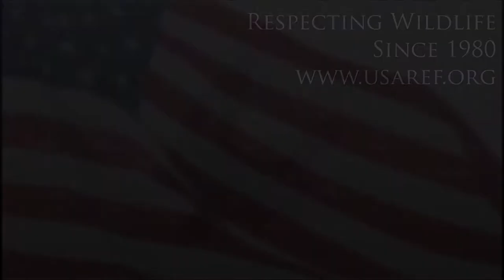Spotted Eagle Welcome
On January 6th we hosted a special reception at our Brighton office for supporters and sponsors of our snowy owl.  While we were prepared for cooler temperatures, the afternoon turned out to be sunny, bright and warm enough for the humans, yet comfortable for our new Arctic Ambassador.  Before any of us could discuss anything about owls, however, CPW Raptor Monitor and our frequent raptor ID class teacher Karen Metz announced her arrival in our parking lot with a shout of "JUVENILE GOLDEN!" We all ran outside to find Karen looking up to the north, binoculars "on board", and pointing to one of the loveliest first-year golden eagles any of us had ever seen. This bird had the classic white patches in the wing, but these were more like elongated tear-drops, rather than circles.  The "three points of light" which are characteristic of golden eagles less than one year old were so dramatically apparent in this quick video that Peter shot, all without the aid of a tripod. If you look carefully, you'll see a quick glimpse at the top of the screen of another raptor: an adult red-tailed hawk, who looks miniscule compared to the eagle!  These white marks or spots are the origin of why some  American Indians refer to the golden eagle as spotted eagle. Golden eagles are also referred to as Thunderbird, Brown Eagle, and Mexican Eagle.

Later on during Anne's presentation on the porch, there were at least two times that our snowy stood up tall, looked to the sky and carefully tracked first a bald eagle, and then the same juvenile golden moving across the sky. He is a VERY observant owl and misses nothing. Thanks again to our Snowy Owl Supporters!